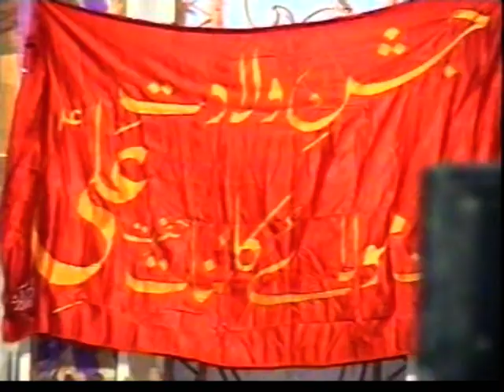Jashn-E-Maula-E-Kainat(2005)p-3,At:Zainabia Imambargah,Mumbai,Minjanib:Kabban Bhai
All the Content uploaded on YouTube from Natiqvision is Subjected to Copyright and Claims.

Copying, re-distribution, and editing of any kind is prohibited and will be an infringement of copyright. All the Content uploaded on YouTube from Natiqvision is Subjected to Copyright and Claims.